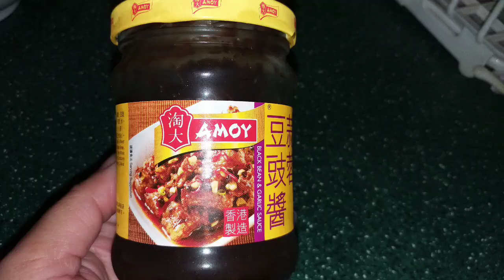TUMIS PARE DAGING SAPI | MASAKAN HONGKONG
Bahan:
-Pare,
-daging sapi (Saos tiram,minyak wijen,lada putih).

Bumbu;
Suindau tausi.

Cara:
Sudah bisa di pahami di video ya...
Gampang cuma tumis"seperti biasa.